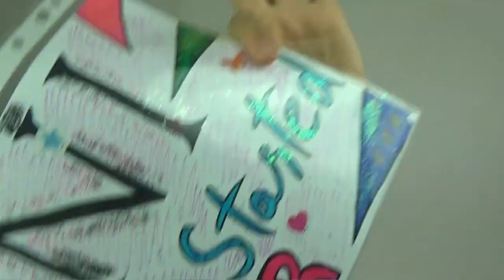Já a Tini - Jak bude probíhat můj den, co mám s sebou